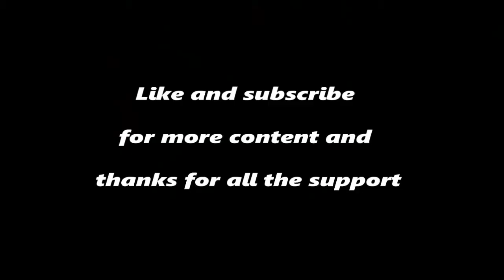Callum Smith All Knockout HIGHLIGHTS HD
Callum John Smith recor 27-0-0 (born 23 April 1990) is a British professional boxer. He has held the WBA (Super) and Ring magazine super-middleweight titles since 2018, and won the World Boxing Super Series super-middleweight tournament in the same year. Previously at regional level he held the European and British super-middleweight titles between 2015 and 2017.

As of May 2020, he is ranked as the world's best active super-middleweight by the Transnational Boxing Rankings Board and ESPN, and second by BoxRec. He is the youngest of the Smith brothers—Paul, Stephen, and Liam—all of whom are professional boxers.